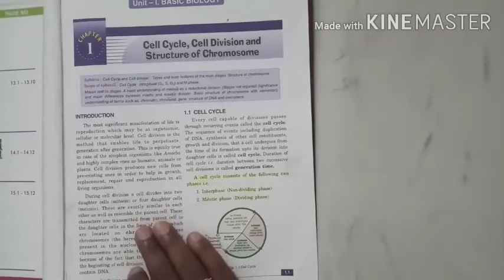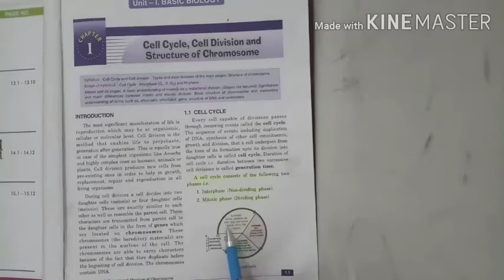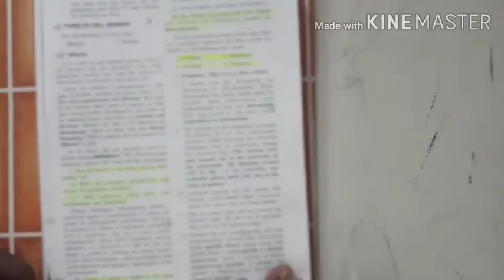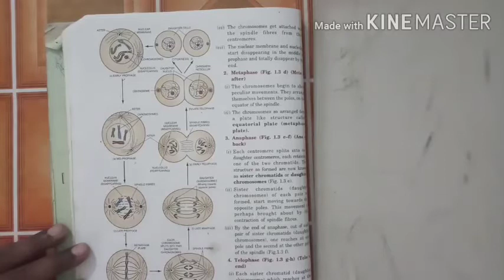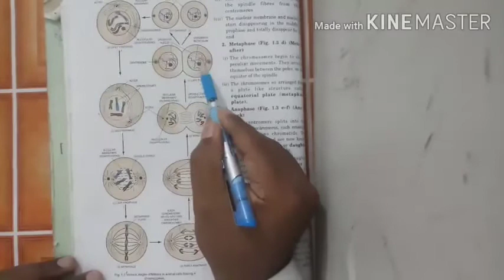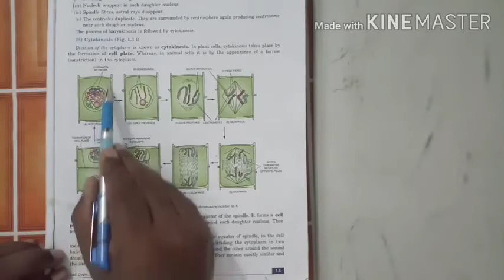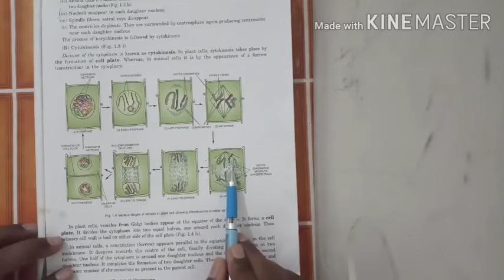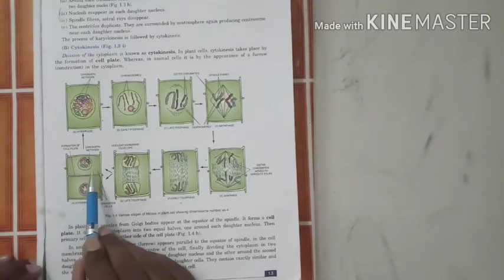ICSE Class 10 Biology Chapter 1Cell Cycle ,Cell Division // By G.S SIR part 1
Hello students in this video we will discuss about Cell cycle Cell Division and Structure of Chromosome